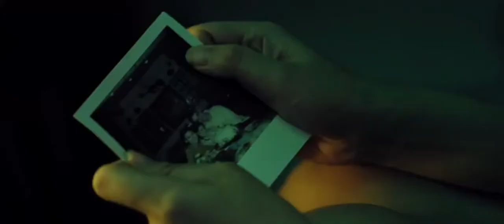EGGNOID Menetas Di Bioskop!!!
Persembahan @visinemaid yang akan tayang sebentar lagi. Sebuah drama romantis bernuansa sci-fi yang menjanjikan warna baru di perfilman Indonesia. Cerita yang diambil dari Line Webtoon ini berpotensi menghibur dari sisi naratif dan sinematografis bila dilihat dari trailernya. Silakan nikmati trailernya dulu sebelum melihat adu aktinging pada tanggal 5 Desember 2019.